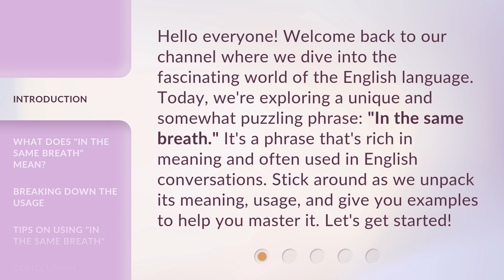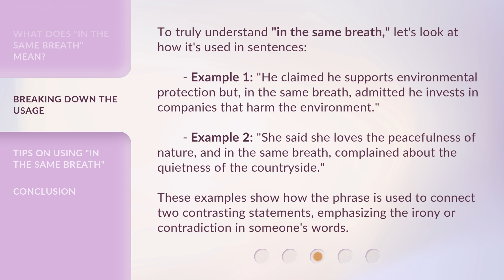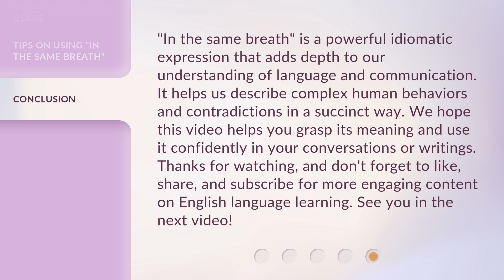Understanding the Phrase "In the Same Breath"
Unlocking 'In the Same Breath' • Discover the true meaning and usage of the common phrase 'In the Same Breath' in this insightful video.

00:00 • Introduction - Understanding the Phrase "In the Same Breath"
00:36 • What Does "In the Same Breath" Mean?
01:06 • Breaking Down the Usage
01:44 • Tips on Using "In the Same Breath"